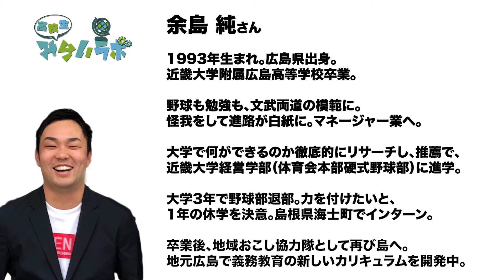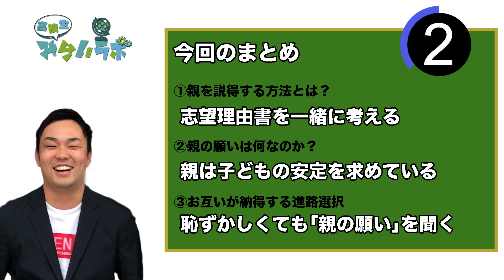親に進路を反対された？【とるべき行動と考え方】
【ゲスト】
▼余島 純さん
1993年生まれ。広島県出身。近畿大学附属広島高等学校卒業。
野球も勉強も、文武両道の模範に。怪我をして進路が白紙に。マネージャー業へ。
大学で何ができるのか徹底的にリサーチし、推薦で、近畿大学経営学部（体育会本部硬式野球部）に進学。
大学3年で野球部退部。力を付けたいと、1年の休学を決意。島根県海士町でインターン。
卒業後、地域おこし協力隊として再び島へ。地元広島で義務教育の新しいカリキュラムを開発中。
【高校生みらいラボ】
‹紹介動画›